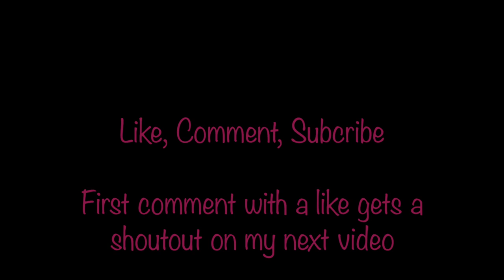Domo&Crissy We Broke Up Reaction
DO ALL 3 FOR A SHOUTOUT